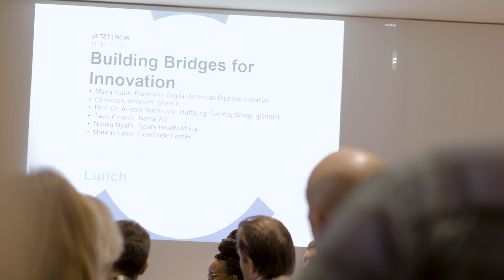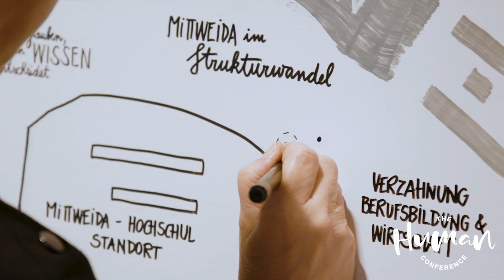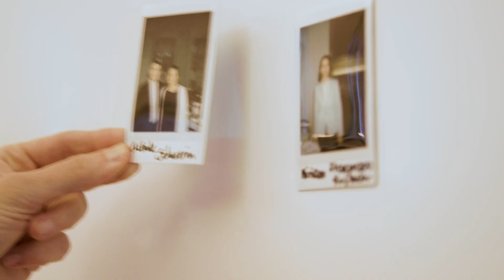The Human Conference in Mittweida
thehumanconference: Mittweida baut Brücken! Mit der Human Conference konnten wir Menschen und Digitalisierung näher bringen, außerdem wurde ein erster Schritt Richtung Innovationsregion Mittweida gelegt.